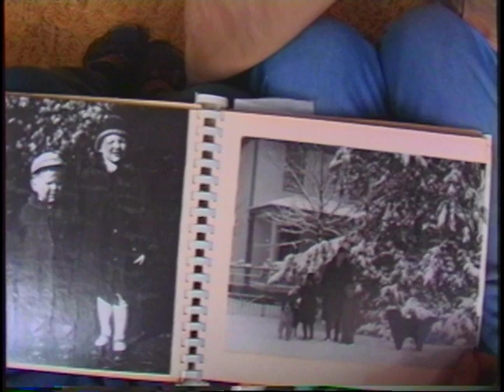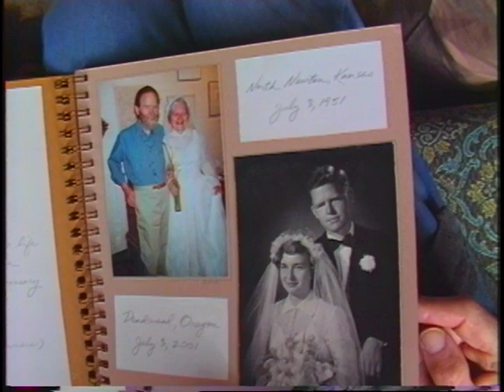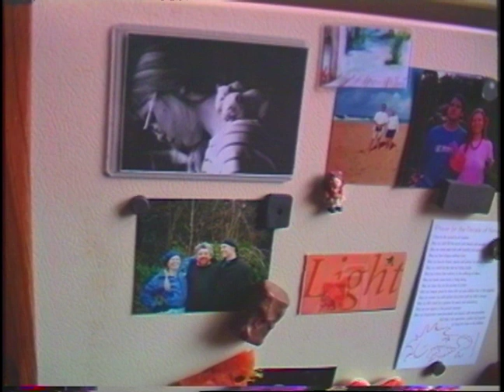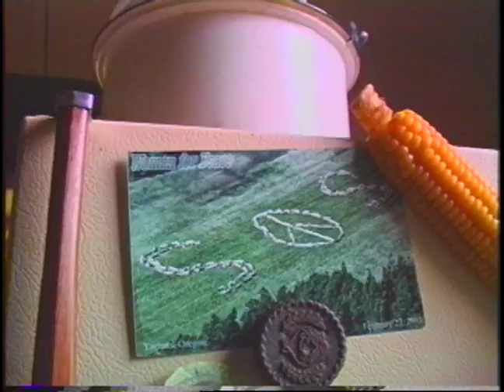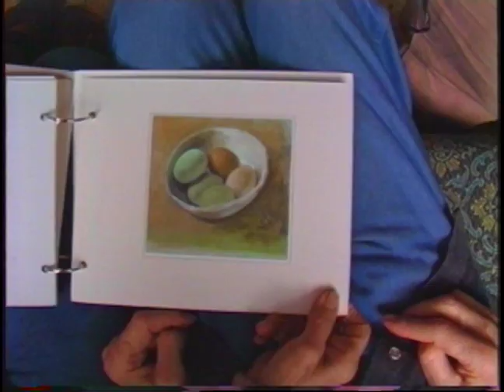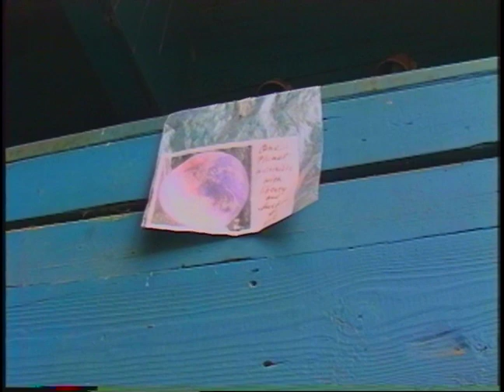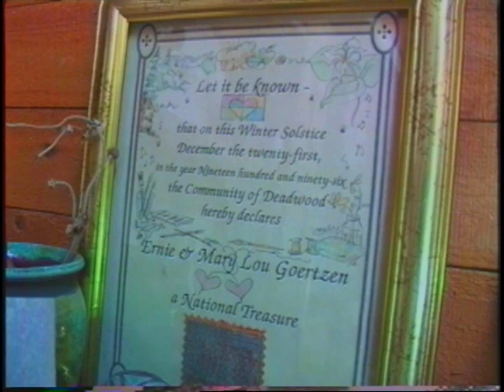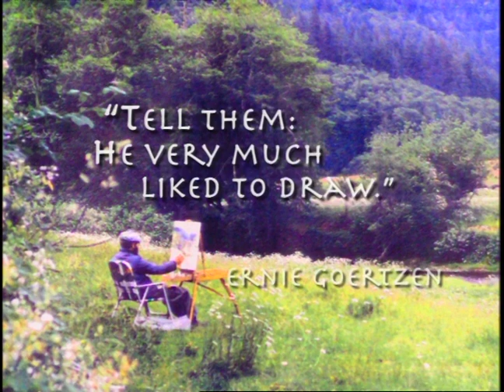Kind, True and Necessary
The life story and daily life of two inspirational artists leading deep, conscious lives in the Oregon woods. Mary Lou and Ernie Goertzen are inspiring in their wisdom and simplicity.